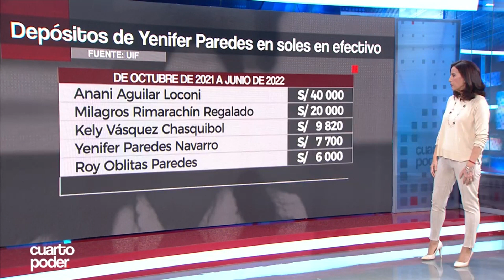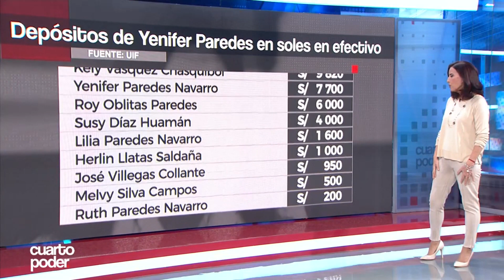Depósitos de Yennifer Paredes en soles en efectivo | Cuarto Poder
Depósitos de Yennifer Paredes en soles en efectivo | Cuarto Poder#CuartoPoder

Juntémonos Más.